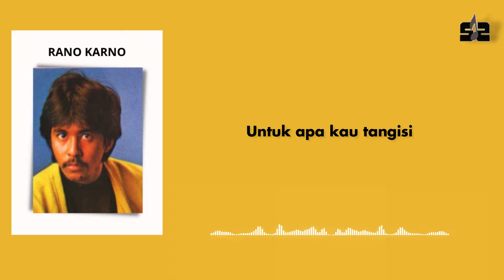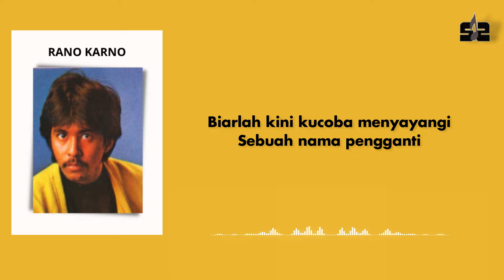Rano Karno & Nella Regar - Jangan Lagi Kau Menangis Untukku [Official Lyrics Video]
Rano Karno & Nella Regar - Jangan Lagi Kau Menangis Untukku

Title: Jangan Lagi Kau Menangis Untukku
Vocals: Rano Karno & Nella Regar
Produced by: Purnama Records
Written-By: Joko S